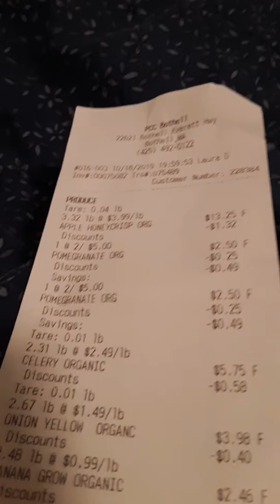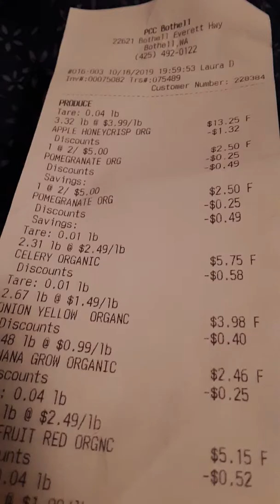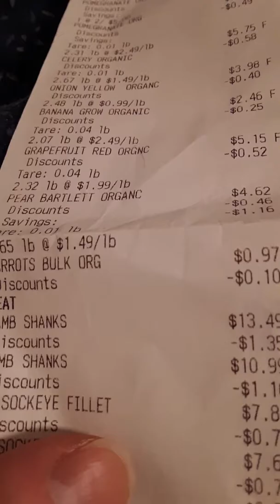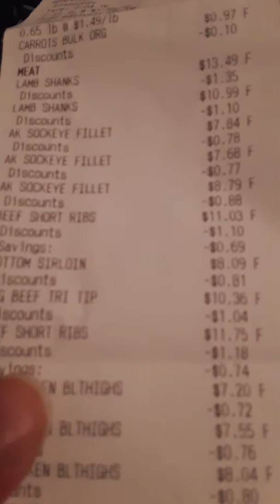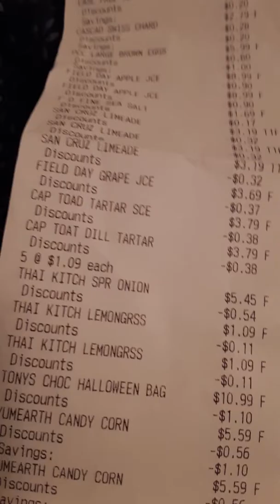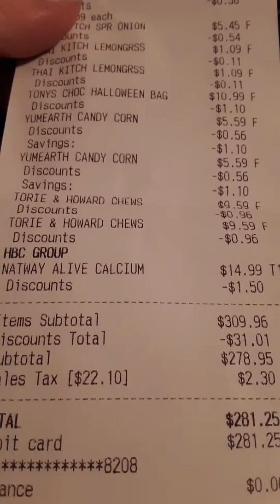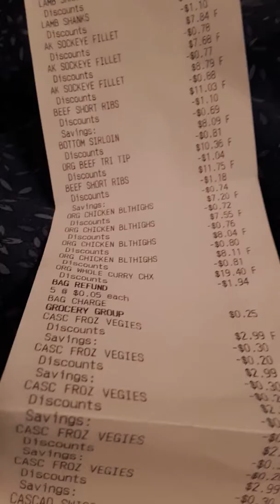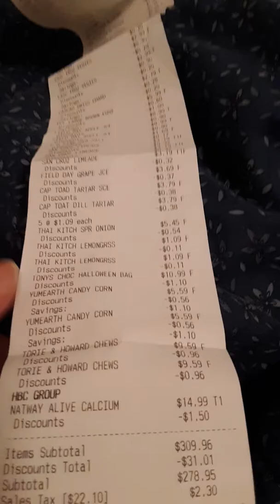Recent Shopping Trip to PCC Natural Markets...